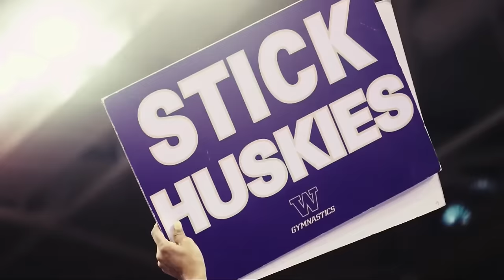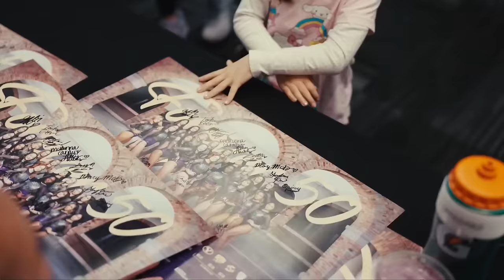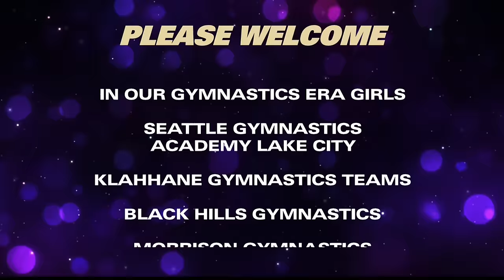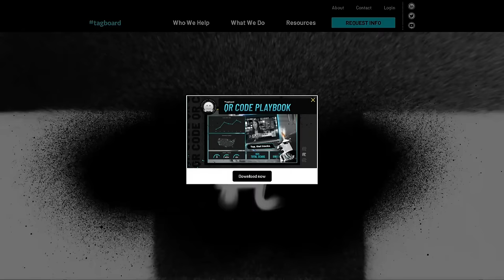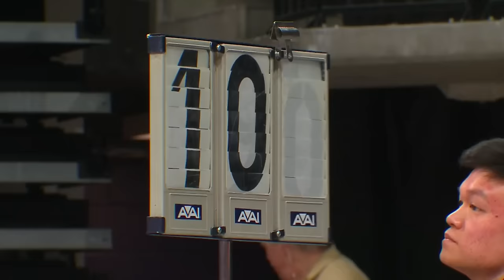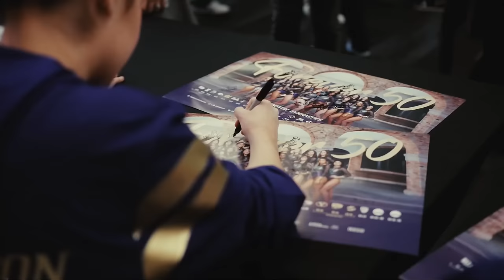BYU Sac State & SUU at Washington 3-15-24 1080p